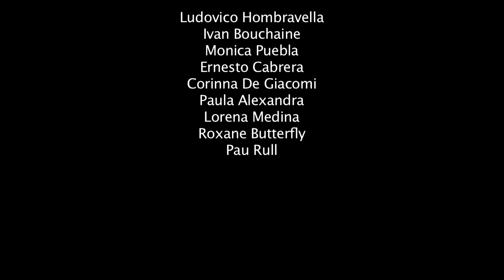Ivan Bouchain & Ludovico Hombravella - Barcelona, Spain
Name: Ludovico Hombravella & Ivan Bouchain
Dance Crew Name: W.O.T.O
City: Barcelona
Country: Spain
Dancers In Video: Roxane Butterfly, Corinna Da Giacomi, Ernesto Cabrera,Paula Alexandra, Lorena Medina, Monica Puebla, Pau Rull, Ivan Bouchain & Ludovico Hombravella
Video Length: 18:37
Years Dancing: Ivan: 10 Ludo:14
Dance Studio Location: Swing Maniacs Spain